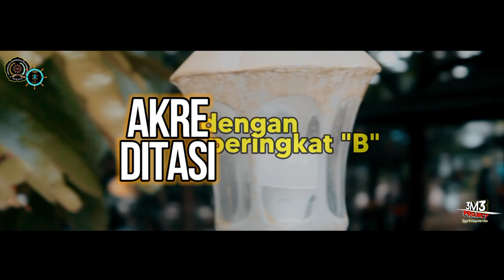Film pendek ( PRODI ) || program studi ilmu pemerintahan ( UNIMUDA SORONG )🎬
Assalamu'alaikum Wr, Wb, Helloo kam semua...
Ayo daftarkan diri kalian di UNIVERSITAS PENDIDIKAN MUHAMbMADIYAH UNIMUDA SORONG, dan bergabung bersama kami di ( PRODI ), program studi ilmu pemerintahan, UNIMUDA SORONG..

Ayo Kepoin sosial mediaNya UNIMUDA SORONG di link bawah ini👇🏼

Artis : Alias Simurut
            Petronela Korain
            Ruth A. Imbiri
            Reinhard Kolomsusu
            Saul sarim Nama
            Amin bodory
            Syarif beyete
Shot and Edit By : Syarif beyete
Tahun produksi fiendek 2022™
Lokasi Shot : Daerah UNIMUDA SORONG

Mohon Izin Untuk bahan-bahan yang saya pakai di video ini, trimakasih 🙏🏼

Dan Jang lupa basudara dukung channel youtube ini dengan cara kam:
🔹KOMENTAR
Trimakasih banyak untuk perhatian Nya basudara semua yang sudah singgah di Channel youtube ini, atau video ini, Se you Next video 🎬🙌🏼